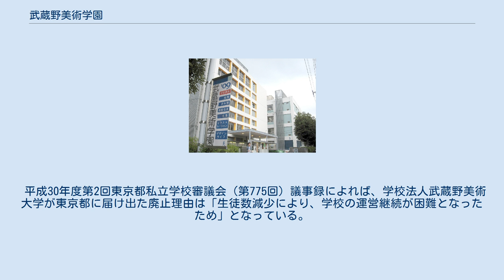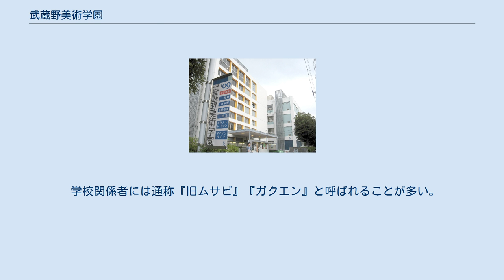武蔵野美術学園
武蔵野美術学園（むさしのびじゅつがくえん）は、1969年から2018年まで、東京都武蔵野市に所在した、実技専修の各種学校。
学校法人武蔵野美術大学が運営する美術学校であり、帝国美術学校以来の美術の伝統校であった。
 武蔵野美術学園は、武蔵野美術大学と同じ学校法人の組織であり、創立は1929年の帝国美術学校の吉祥寺開校にさかのぼる。
短大、大学は設立後、小平校舎に移転したが、帝国美術学校は武蔵野美術学校と名を変え、その後、1969年、武蔵野美術学園と名称変更、2018年まで創立当初の吉祥寺校舎を使用し、存続していた。
2016年2月、校舎の老朽化などが理由で、2018年3月に廃校と発表され、各種学校として89年、武蔵野美術学園として49年の歴史に幕を閉じた。
 2018年3月の廃校直前の教育課程は、造形芸術科、メディア表現科2科の中に5専攻2コースを有する状態だった。
造形芸術科には、絵画、彫刻、日本画、版画の4専攻があり、絵画専攻内に水彩・パステルコースがあった。
メディア表現科には、イラストレーションの1専攻があり、専攻内に絵本コースがあった。
それぞれ、基礎課程、専門課程、研究課程の三年編成。
なお、本科は週4日の授業を行うが、2年間で1課程を修了できる2日制というシステムもあった。
 清水多嘉示 （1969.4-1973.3）名誉教授、彫刻家 三雲祥之助 （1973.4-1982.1）名誉教授、洋画家 山口長男 （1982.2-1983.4）名誉教授、洋画家 塩出英雄 （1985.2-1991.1）名誉教授、日本画家 岡井睦明 （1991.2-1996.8）名誉教授、グラフィックデザイナー 磯辺辰夫 （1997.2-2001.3）名誉教授、洋画家 酒井道夫 （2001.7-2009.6）教授（当時・現在は名誉教授）、造形理論家（編集デザイン） 丸亀敏邦 （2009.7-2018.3）大学校友会役員、経営コンサルタント 武蔵野美術学園廃校の理由は、今も謎のままである。
そのため様々な憶測がされているが、今日まで公に公開されている情報は以下の通りである。
 2016年4月の開講式に、学校法人武蔵野美術大学が武蔵野美術学園の学生に説明会を開催し、常務理事から廃校理由を説明した際は「校舎の老朽化」「（建築基準法上）バリアフリー化工事ができない」の2項目が主な理由であった。
 しかし、その数年前に、校舎の耐震補強工事を終えている点や、同じ校舎を使用している通信教育課程で、バリアフリー装置（階段移動用リフト）を購入していることから、上記説明には矛盾点があると学生たちから指摘されるなど、これらは本当の理由ではないと当時から言われてきた。
 平成30年度第2回東京都私立学校審議会（第775回）議事録によれば、学校法人武蔵野美術大学が東京都に届け出た廃止理由は「生徒数減少により、学校の運営継続が困難となったため」となっている。
 しかし、武蔵野美術学園2016年3月の造形芸術科学生数資料によれば、造形芸術科の学生総数は、2014年度181名、15年度218名、16年度253名と、廃校直前まで学生数が増加しており、上記理由は事実と異なっている。
 学校関係者には通称『旧ムサビ』『ガクエン』と呼ばれることが多い。